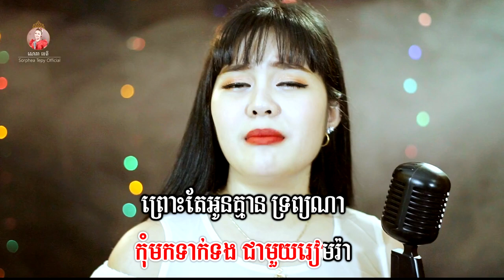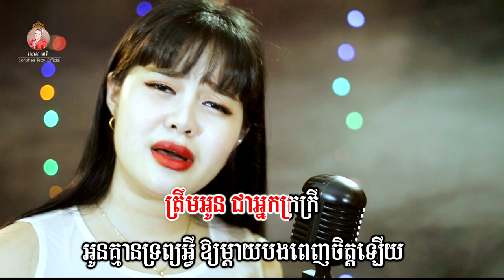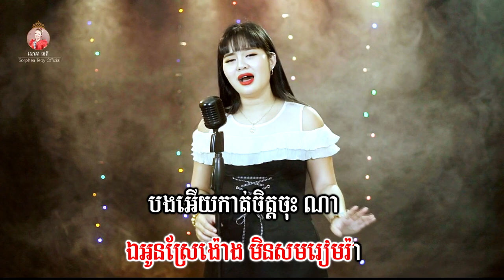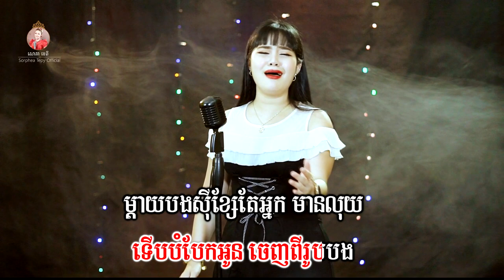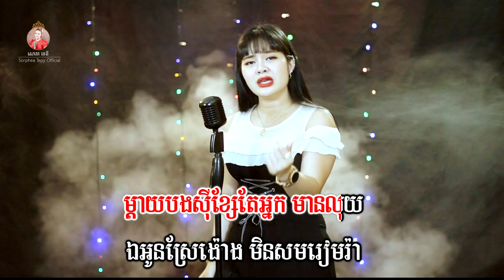ស្រែង៉ោង _ ភ្លេងសុទ្ធ _ សោភាទេពី